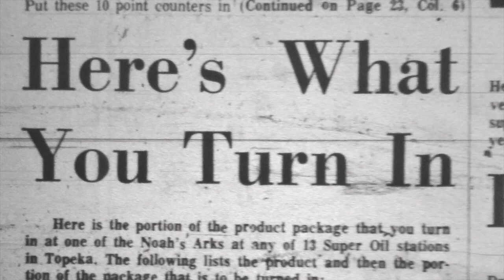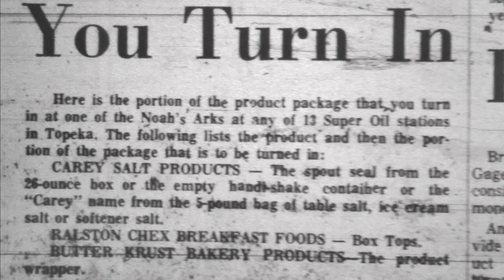Throwback Thursday with the History Guy: Operation Noah's Ark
Capital-Journal reporter Tim Hrenchir, “the History Guy,” returns Thursday as he narrates a short video about a program that enabled Topekans -- and this community's school children in particular -- to add 17 animals to the Topeka Zoo.